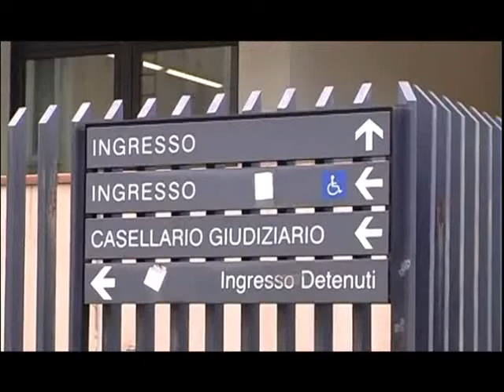POLLA DIPENDENTE OSPEDALE ACCUSATO VIOLENZA SESSUALE 10OTT